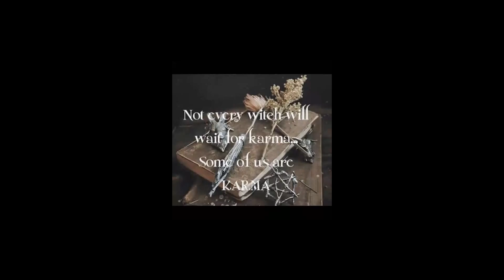VR: Ashera Star Goddess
This is of course a video of me DISCUSSING AsheraStarGoddess freezer spell. Of course I am not going to get to the point. Ridiculous is you expect for me to get to "the point". It is a VIDEO RESPONSE.
Okay y'all I seriously cannot find the video, but If you happen to please comment the link below and I will put it here with credit to you! Thank you.
PS. There is so much to explain but this video would never end I did not want to bore anyone haha!